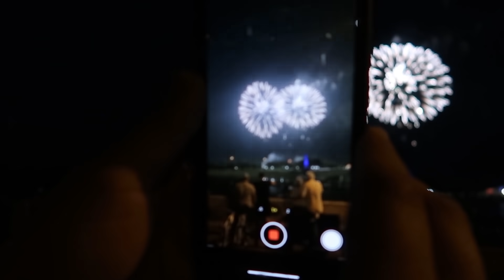فجرنا الدنيا بالالعاب النارية ورحنا للحفل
شكرا على المشاهده , فعل زر التنبيهات ( 🔔 ) حتى توصلك كل الفيديوهات الجديده

الانستكرام : @tiiimoc
فيس بوك : Timocتيموك
سناب شات : tiiimoc
تيك توك : timoc11

Music from